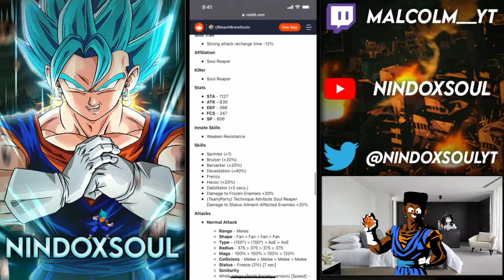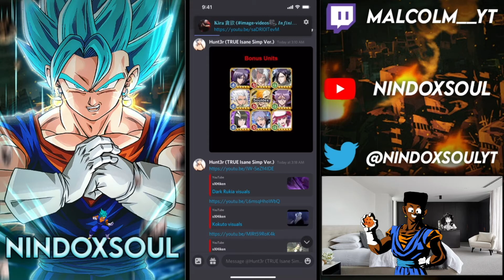END OF MONTH BANNER, MOVIE UNITS RETURNING?! BREAKING DOWN THE MADNESS!!! | Bleach Brave Souls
Gamer From Staten Island NY With A Dream To Build A Loving Community 💙
Love Anime and Video Games 💙